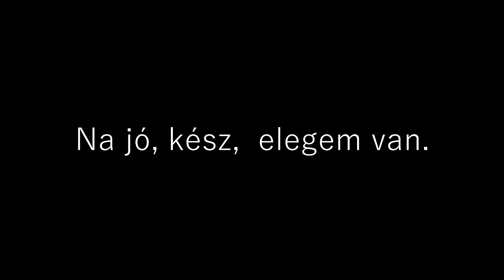Crazy Cats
Nemrég átnéztem a régebbi videóimat, és megtaláltam ezt. Meglepetésemre egész nézhetőnek bizonyult, szóval gondoltam feltöltöm, és minden epic lesz. The end.